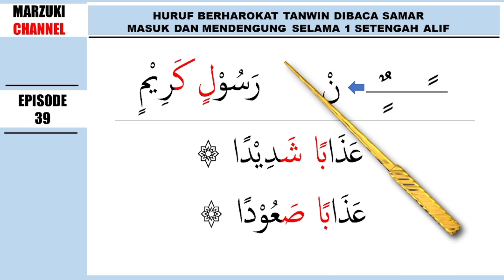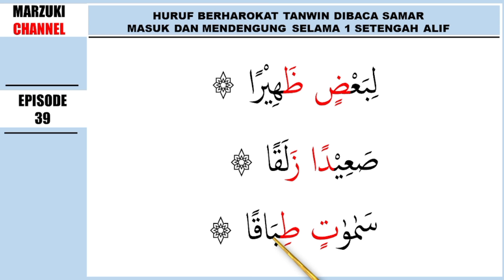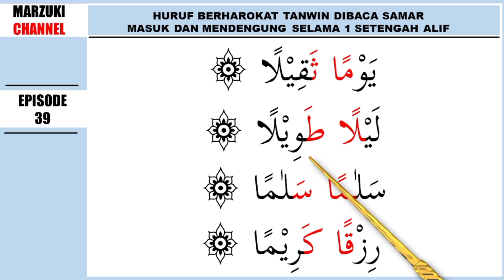Huruf Berharokat Tanwin Yang Dibaca Samar Dan Dengung Selama Satu Setengah Alif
Pemirsa semuanya, video kali ini membahas tentang bacaan ikhfa'
setiap ada huruf yang bertanwin bertemu dengan huruf ikhfa', maka cara membacanya disamarkan dan didengungkan selama satu setengah alif, atau 2 harokat.